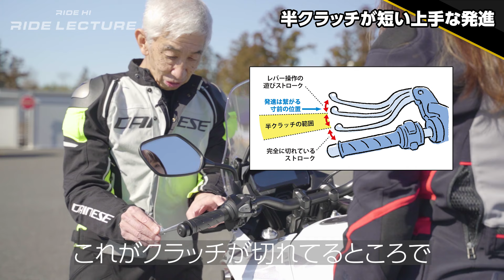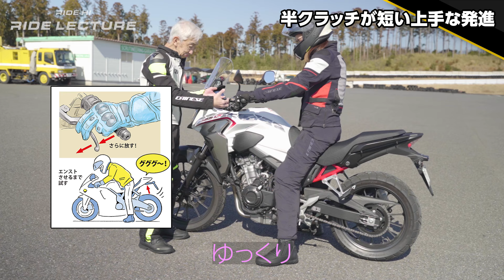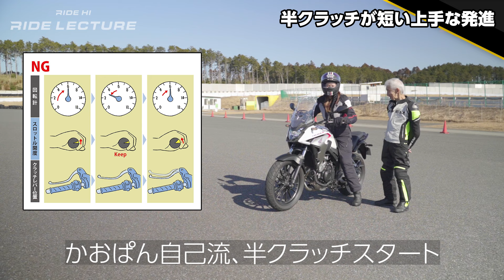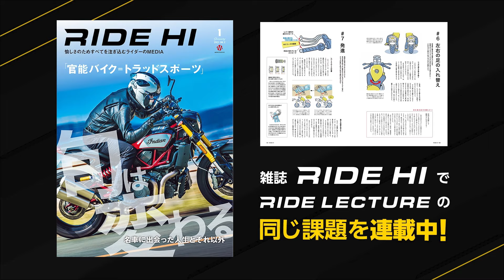半クラッチが短い上手な発進｜RIDE LECTURE 007｜RIDE HI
（ 本映像の記事が収められている雑誌「RIDE HI」はコチラ！

今回のライレク、課題は「半クラッチが短い上手な発進」です。

発進は走りはじめる度に繰り返す操作。そんな日常的な操作なのに、ビギナーだけでなくキャリアがあっても苦手意識が消えないライダーが少なくありません。
たとえば交差点で発進してすぐ左折や、交差点の中で右折で直進対向車をやり過ごしてからの発進など、半クラッチの時間と距離が長いと困るシーンもあります。
やりがちな、エンストを怖れてエンジン回転をちょっとだけ上げておいて、クラッチを徐々に放しながらユルユルと走りはじめる成りゆき操作に別れを告げましょう！
どこがクラッチが繋がるレバー位置か、それを身体で感じるワザも含め、ぜひご覧ください。

雑誌『RIDE HI』で連載中のRIDE LECTUREと同じカリキュラムで、雑誌の文字とイラストだけでなく動画でも確かめられる連動企画です。生徒役はDJかおぱんこと坂井香。超ビギナーでも乗りたい一心で、次々とワザを身につけていく意欲はかなりのもの。